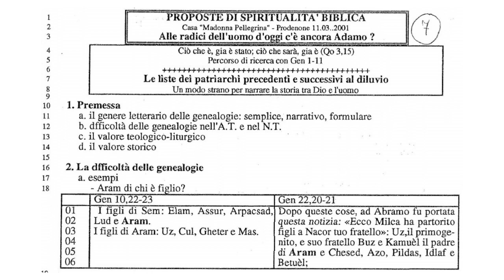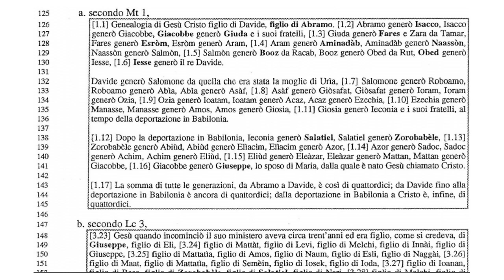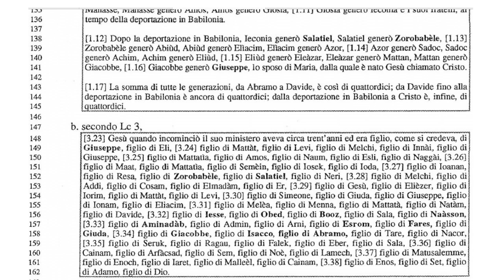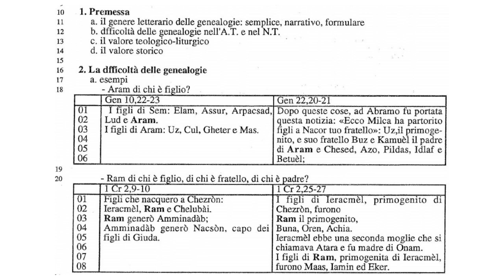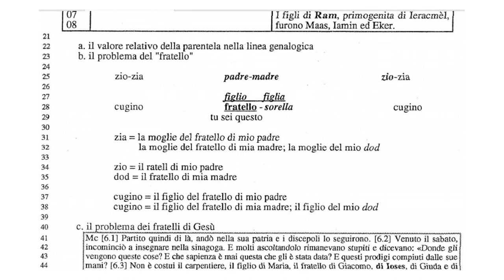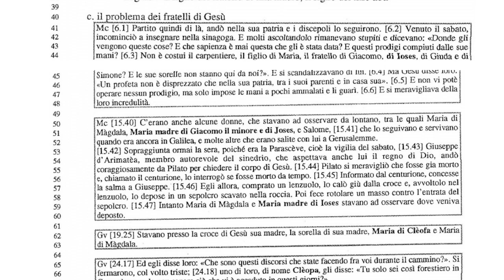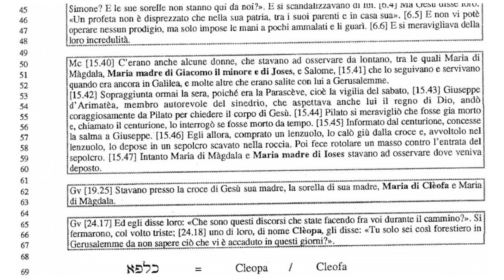Genesi: 7a Le genealogie Un modo strano per narrare la storia tra Dio e l'uomo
Che significato hanno le genealogie; la povertà della lingua Ebraica, nell'indicare i parenti. Ricostruzione della parentela di Gesù. San Giuseppe si può supporre sia (???. scoprilo guardando il video! ;) ). Quante cose si svelano se leggiamo correttamente la parola!
Lezione di Mons. Renato de Zan, Professore di Biblica veterotestamentaria e Liturgia.

Questo Melchidesech infatti, re di Salem, sacerdote del Dio altissimo, andò incontro ad Abramo mentre ritornava dall'avere sconfitto i re e lo benedisse; 2a lui Abramo diede la decima di ogni cosa. Anzitutto il suo nome significa «re di giustizia»; poi è anche re di Salem, cioè «re di pace». 3Egli, senza padre, senza madre, senza genealogia, senza principio di giorni né fine di vita, fatto simile al Figlio di Dio, rimane sacerdote per sempre.